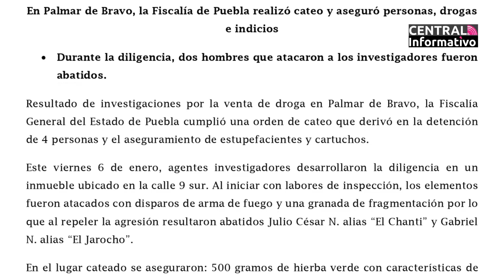CENTRAL INFORMATIVO | 06-01-23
Ya mero se acaba el Viernes y tú no puedes perder la información del día en Central Informativo con Yonadab Cabrera